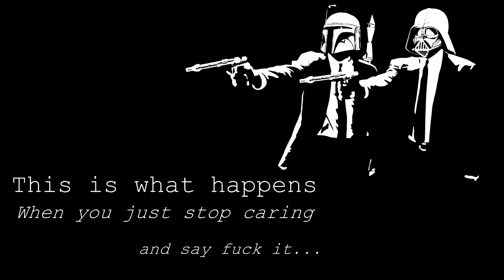Ralfi's Alley- Sh*ts n Giggles 7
Game: DCS World, Black Shark 2, BMS

Song: It Is Such A Good Night- The Charlie Steinmann Orchestra & Singers (remix by ThaKniceOne9287)

adult swim (sicsbeats) trk2

Milt Buckner - The Beast